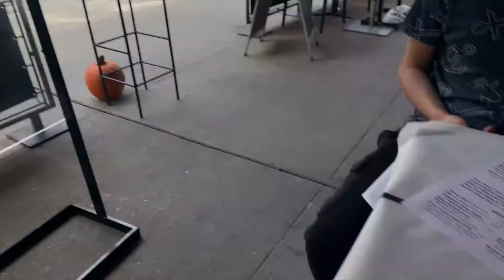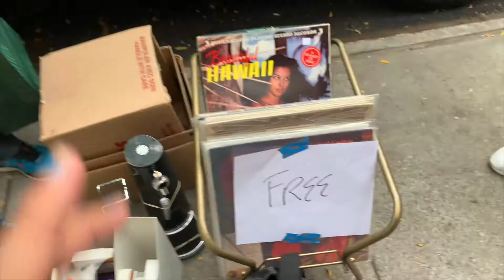WE FOUND THIS FOR FREE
Love,
Kary xo